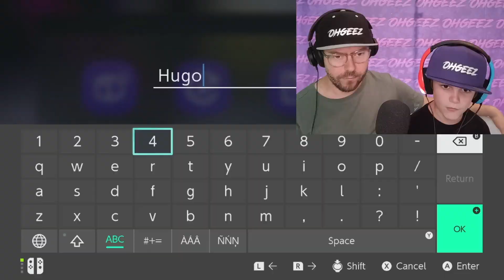Splatoon 3 | Splatfest World Premiere Event | Nintendo Switch Gameplay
Hugo's a huge Splatoon 2 fan so when we heard about the free Splatoon 3 Splatfest event we had to check it out!

Join us as we play some Turf War and get totally destroyed by the other teams!

About OhGeez:
Hi we're a family who loves to spend our time playing video games together, laughing and recording the whole thing to share with you all right here on YouTube!